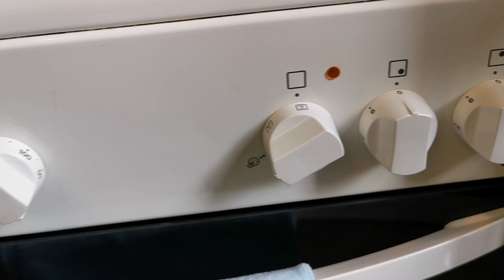🎃 Halloween Muffin 🦇 | MH Konyha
Sziasztok!

📫Ide várom a leveleket:
Budapest 1117

Budapest 1117